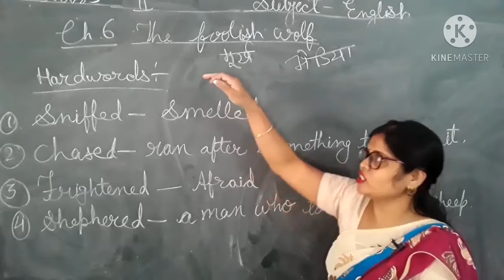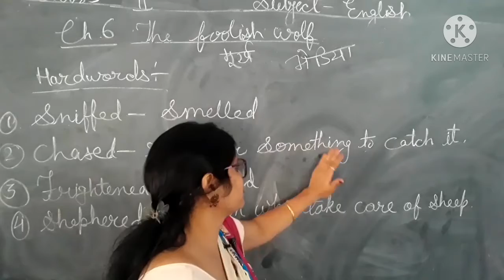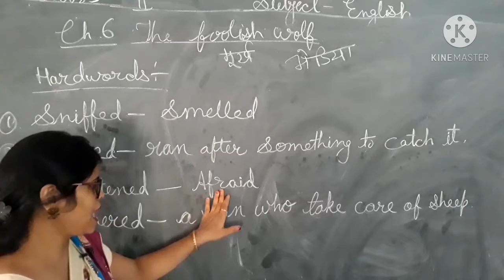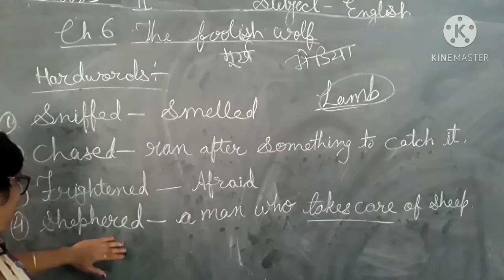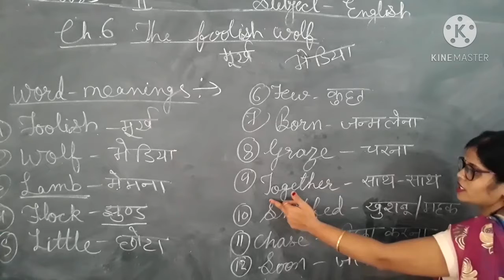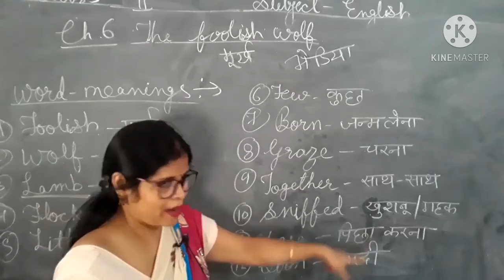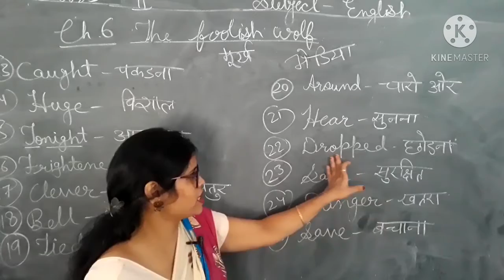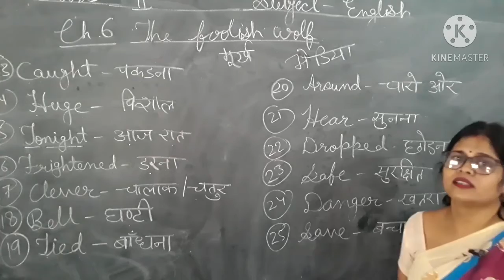13 October 2020